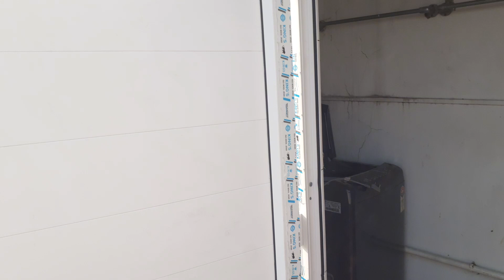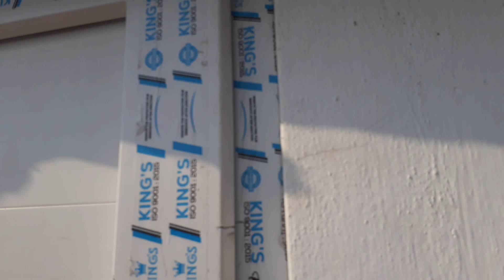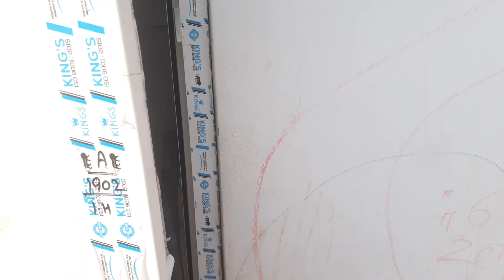Upvc panel Door - double side handle & single side key for pent house/service area/ storage area 64i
pls call for Turnkey interior  solutions